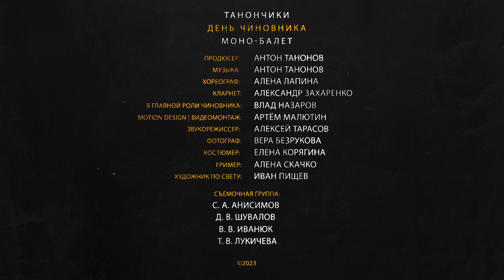День чиновника. Дресс-код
Дорогие друзья!
Представляю премьеру моно - балета
"Танончики. День чиновника"
на музыку одноименной сюиты

02. Дресс-код

Один день из жизни чиновника, рассказанный языком современной музыки для кларнета соло и танца.
Хореограф: Алена Лапина
Александр Захаренко, кларнет
В главной роли Чиновника:
Влад Назаров
Продюсер: Антон Танонов
Режиссер монтажа: Артем Малютин
Звукорежиссер: Алексей Тарасов
Фотограф: Вера Безрукова
Костюмер: Елена Корягина
Гример: Алена Скачко
Художник по свету: Иван Пищев
Съемочная группа:
С. А. Анисимов, Д. В. Шувалов, В. В. Иванюк, Лукичева Т. В.